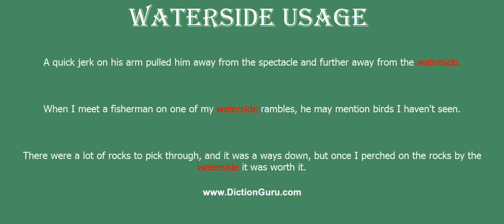waterside: Pronounce waterside with Phonetic, Synonyms and Examples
This video shows how to pronounce waterside, waterside meaning, waterside definition, waterside phonetic, waterside synonym and waterside example

waterside Definition : land bordering a body of water
waterside Phonetic : 'wɔ:təsaid
waterside Synonyms : seashore, seaside, beach, coast, coastal region, seaboard, sea coast, bank, lakeside, verge, edge, shoreline, front, shoreside, foreshore, sand, sands
waterside Examples :
A quick jerk on his arm pulled him away from the spectacle and further away from the waterside.
When I meet a fisherman on one of my waterside rambles, he may mention birds I haven't seen.
There were a lot of rocks to pick through, and it was a ways down, but once I perched on the rocks by the waterside it was worth it.